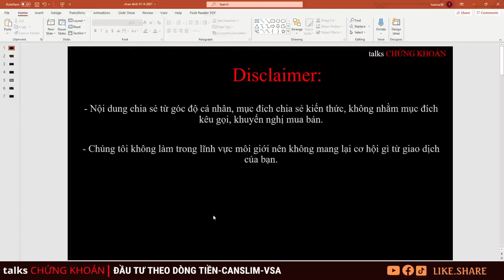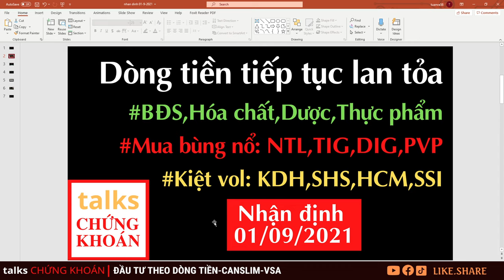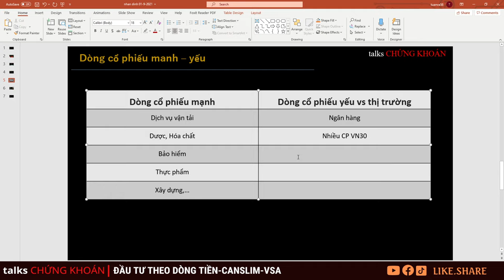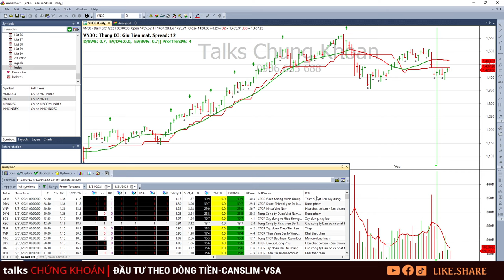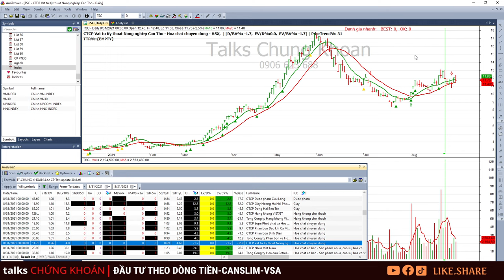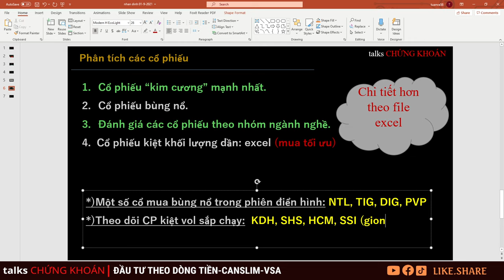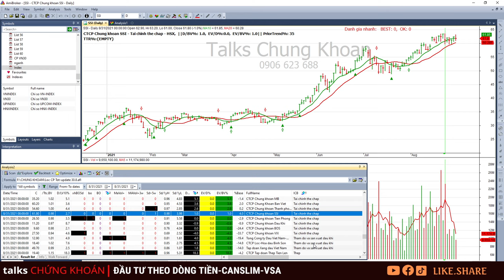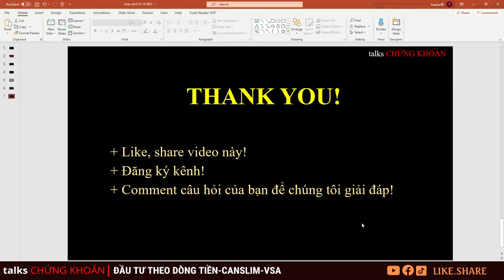Nhận định thị trường chứng khoán hôm nay 1/9: Cổ phiếu NTL, TIG, DIG, KDH- Talks Chung Khoan Tuan Vu